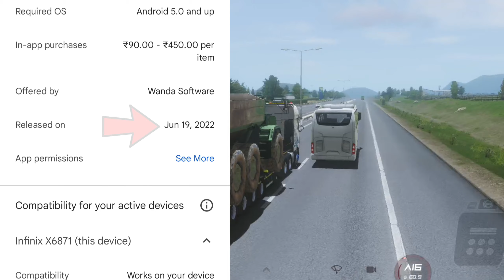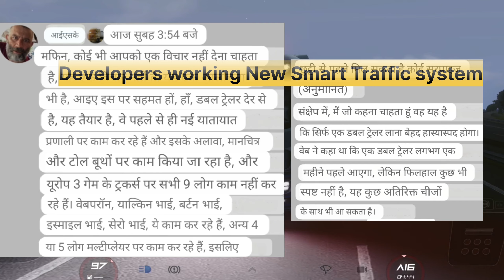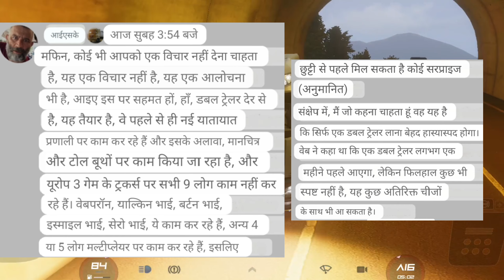Truckers of Europe 3 New Update Release Date confirmed✅ By Wanda Software